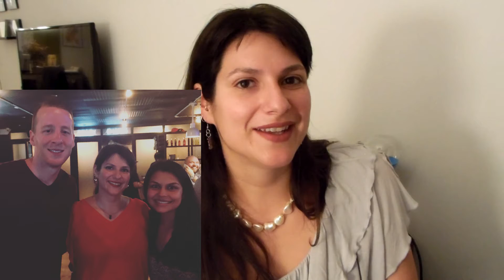Gastric Sleeve (VSG) - 49 Weeks Post-Op - Keto Meetup! :D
VSG - 10/20/16
HW: 265 - 5ft8
CW: 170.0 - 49 Weeks Post Op

Keto.Connect on Insta